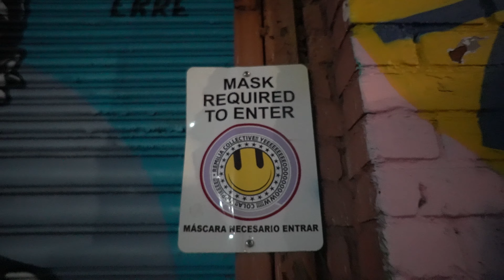Stb Jay - No Way (official music video)